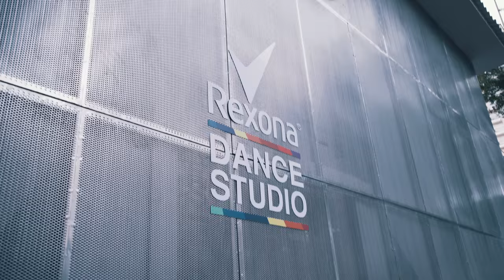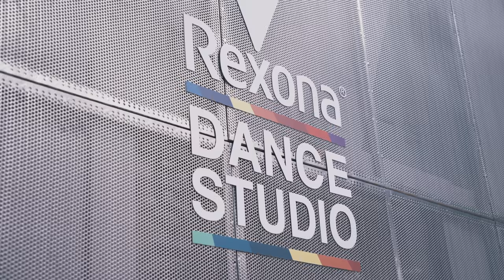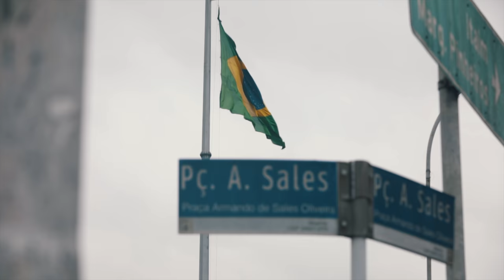NÓS TE AMAMOS XUXUS!!! - S2E13 - The Now United Show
We’ve had the most amazing week here in Sao Paulo!!! THANK YOU to all our Brazilian Uniters for making it so special. TE AMAMOS!

Also, special thanks to Rexona and FitDance for creating the RexonaDanceStudio, the perfect place for us to connect with our Uniters.

We can’t wait to come back!